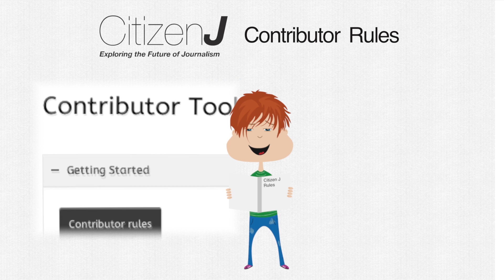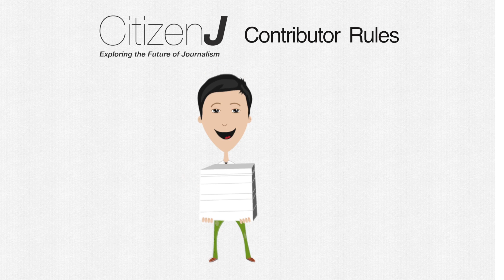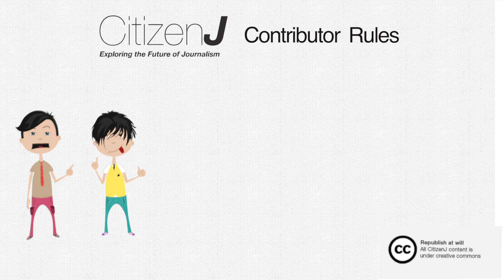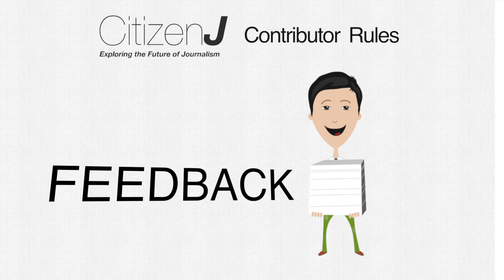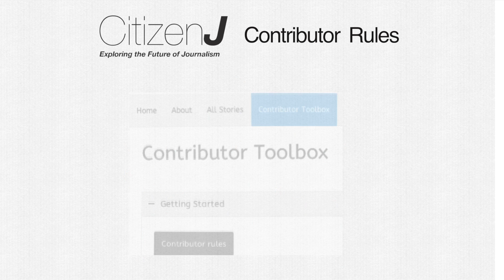The CitizenJ Contributor Rules song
Animation by Hamish Lancaster, music and voice by Candice Skjonnemand, rules by the team at CitizenJ in consultation with contributors, The Edge and State Library of Queensland staff. To become a CitizenJ contributor, click join up on our home